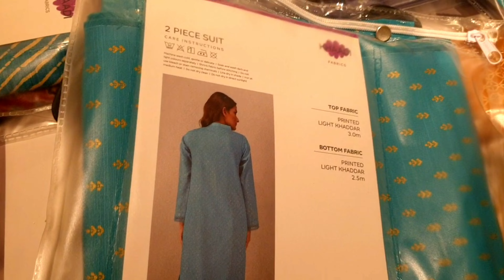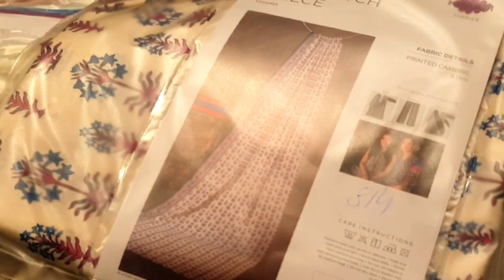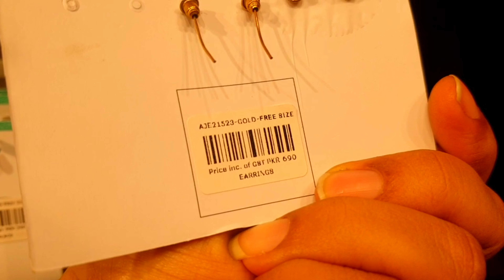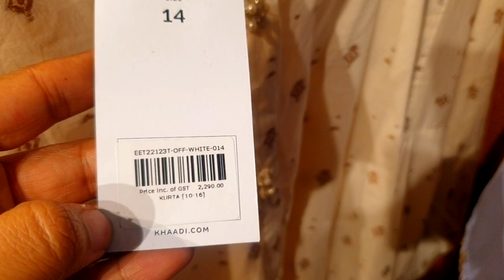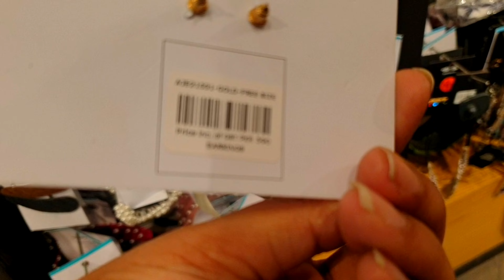Khaadi saal 50% 40 %biggest saal || gujrat pakistan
Khaadi saal  50% 40 %biggest  saal || gujrat pakistan very good saal
TypicalLife
khaadi kurti
khade khadi lagaala,khadi shampoo,khadi natural,khaadi shoppping haul,khaadi clothing,khaadi kidswear